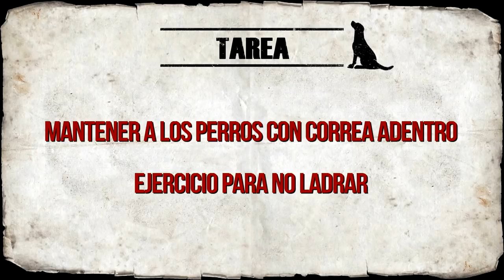Aprendiendo a controlar una manada | Entre perros y gatos | Animal Planet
Zoe Sandor le enseña a Tami, la dueña de tres perros y dos gatos, a poder controlar a sus perros y que todos puedan convivir en armonía.